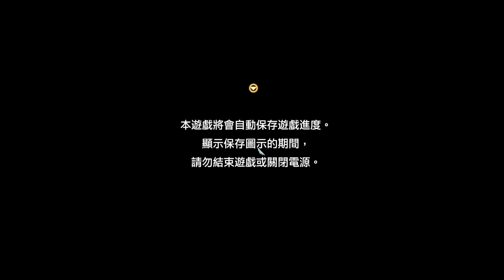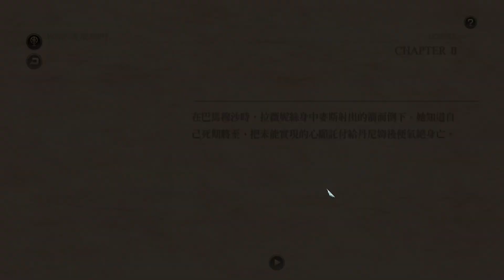Tactics Ogre Reborn - 不逃避現實的戰場~時事與新聞都不能邋下! EP22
本次遊戲

Tactics Ogre Reborn

錄影遊戲 :空洞騎士，Brotato，Tactics Ogre Reborn

直播遊戲 : 英雄傳說：黎之軌跡，女神異聞錄5 皇家版

雙平台實直播YouTube 與 Twitch

直播時間不一定，有需要詳細提前公告時間請訂閱YouTube唷~謝謝！